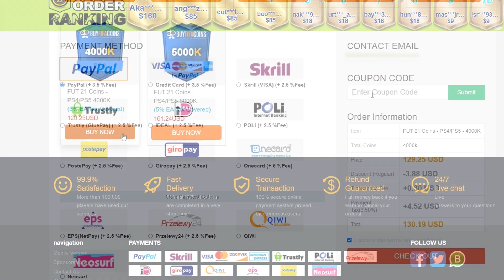POTROŠIO SAM 100€ NA PACKOVE DA DOBIJEM OVOG WALKOUTA!! * da li je vrijedilo ? *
Koristi kod 'Archer" (za 5% popusta)

IGRAM FIFU 22  PRVI PUT

YouTube & Digital distribution:
EMDC Network